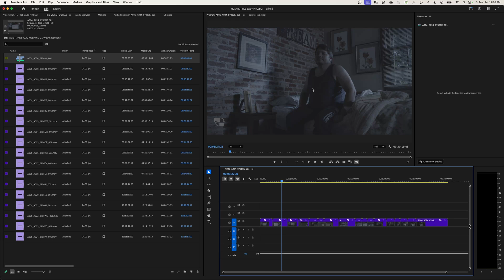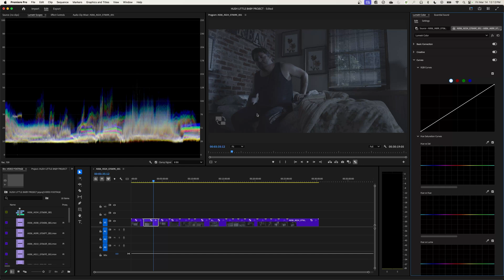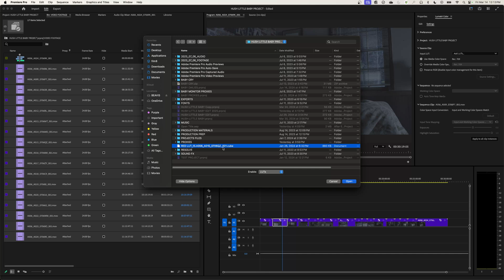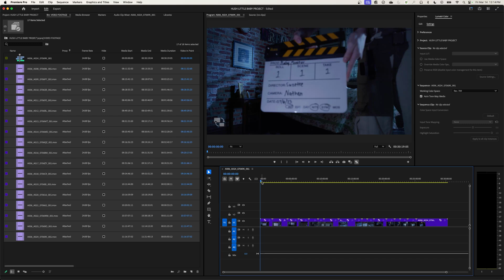How to Edit a Short FIlm in Premiere Pro - Episode 2 - Adding an Input LUT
In this series I show how to go through the post-production process of editing a short film. Including creating proxies, Syncing & Merging audio with video, editing, sound mixing, and color grading all within Premiere Pro.

In this episode, I show how to import an Input LUT to give the editing footage a nice look with contrast and saturation.

PART 2
0:00 – Introduction
2:33 – Adding an Input LUT to Source Clips
4:22 – Conclusion